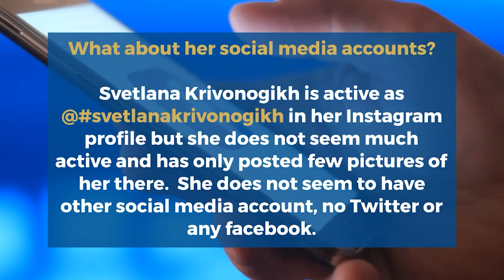Svetlana Krivonogikh Lifestyle - Age, Biography, Partner, Family, Net worth, Height, Birthday, LCA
Svetlana Krivonogikh is the rumored love interest of Russian President Vladimir Putin. It’s unclear whether they’ve been linked or not, but rumors say they have a daughter.